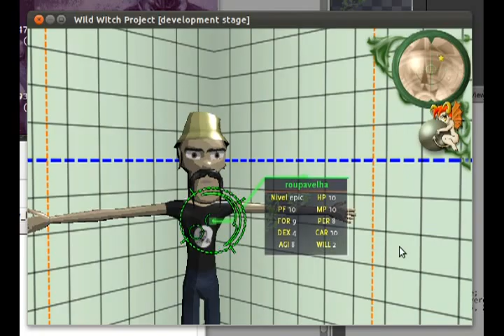Mostrando informações do personagem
Primeira etapa da conexão do ambiente gráfico com a lógica do jogo.
Ao selecionar um personagem um resumo de seus atributos é exibido.
Esta é a parte mais hard da criação de interface mas é uma etapa bem recompensadora.
Obs.: Os atributos são meramente ilustrativos.

First step of connecting the graphic environment with the game logic.
When selecting a character a summary of its attributes is displayed.
This is the hard part of creating an interface which is very rewarding step.
Note: The attributes are merely illustrative.